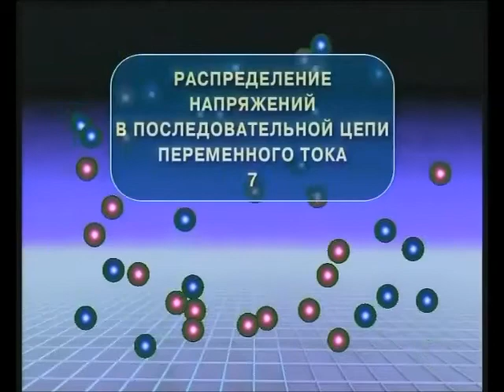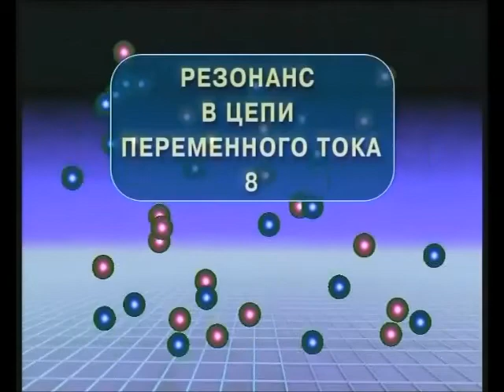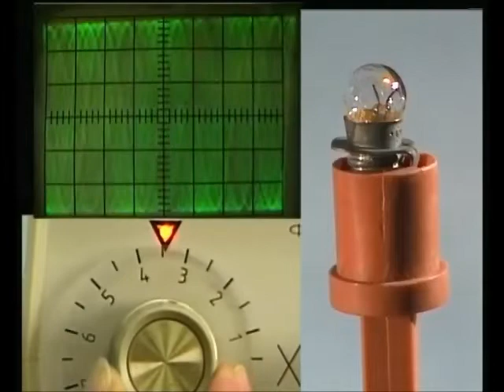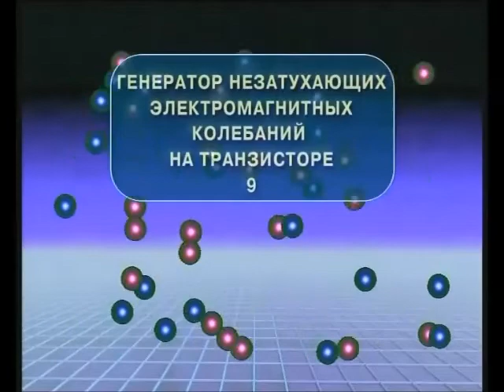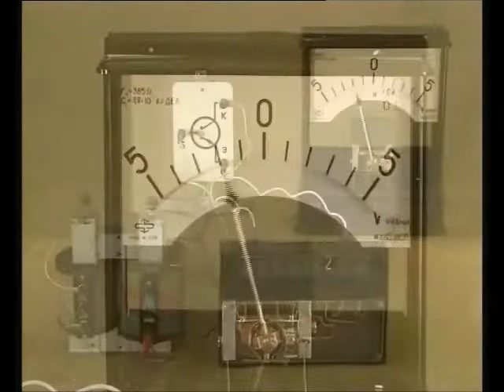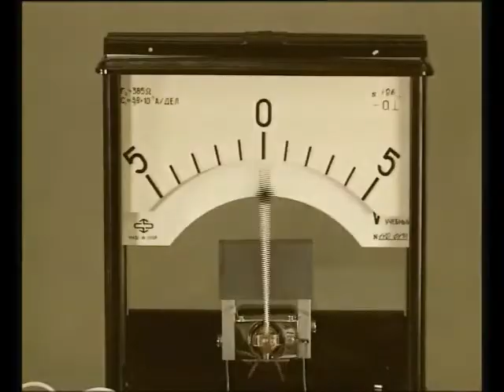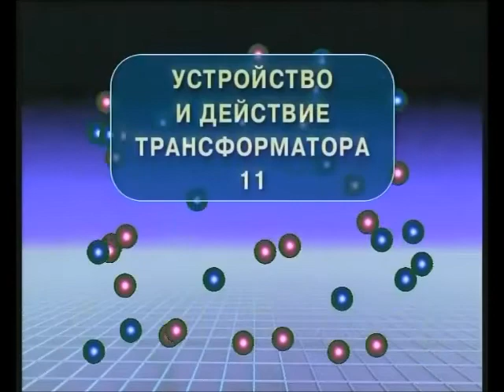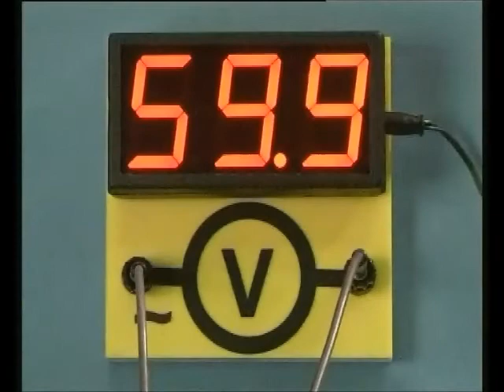Физика. Электромагнитные колебания. Часть 2. Опыты по физике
07) 00:00 Распределение напряжений в последовательной цепи переменного тока
08) 03:46 Резонанс в цепи переменного тока
09) 08:52 Генератор незатухающих электромагнитных колебаний на транзисторе
10) 13:06 Устройство и принцип действия электродвигателя
11) 16:29 Устройство и действие трансформатора
12) 20:15 Модель линии электропередачи